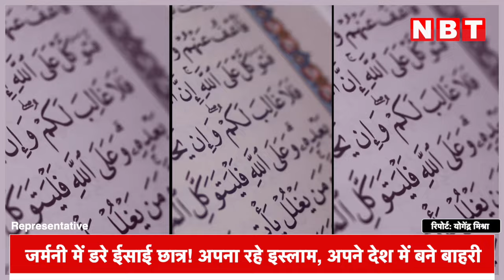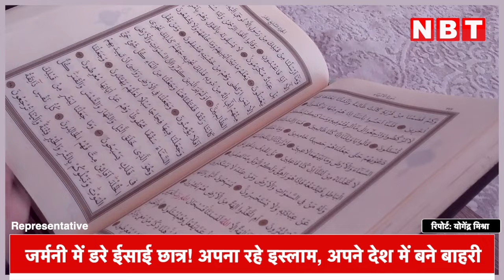जर्मनी में डरे ईसाई छात्र! अपना रहे इस्लाम, अपने देश में बाहरी बनने को मजबूर हुए जर्मनी के लोग | NBT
जर्मनी में इस्लाम को लेकर एक स्टडी में बड़ा खुलासा हुआ है। इसमें चेतावनी दी गई है कि जर्मन स्कूलों में बच्चे इस्लाम स्वीकार कर रहे हैं। ऐसा इसलिए क्योंकि ईसाई छात्र बाहरी लोगों की तरह महसूस करते हैं और इसमें शामिल होने की कोशिश करने के लिए बेताब रहते हैं। जर्मन टैब्लॉइड बिल्ड के मुताबिक एक स्टेट सिक्योरिटी ऑफिसर ने कहा, 'बड़ी संख्या में जर्मन बच्चों के माता-पिता काउंसलिंग सेंटर्स की ओर आ रहे हैं, क्योंकी ईसाई बच्चे धर्म परिवर्तन करना चाहते हैं। ऐसा इसलिए ताकि वे बाहरी न लगें।'